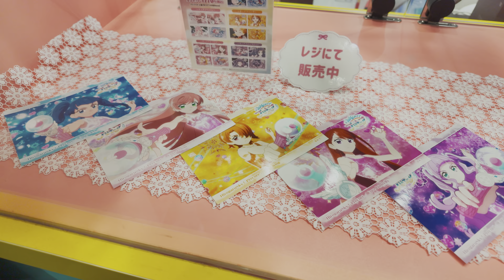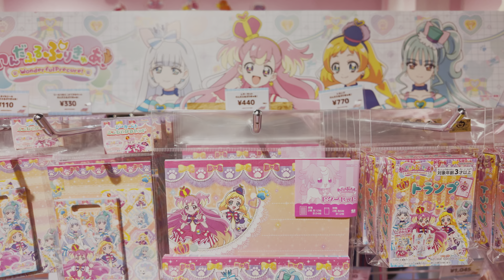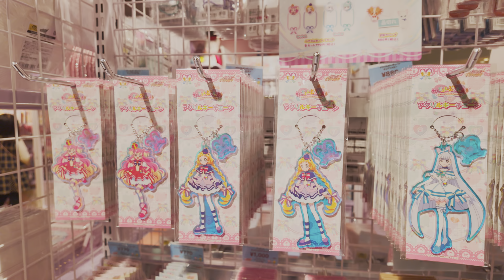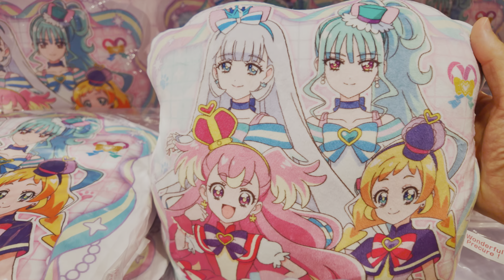【4K HDR🇯🇵】Today, March 9, is Cure Grace's birthday! Going to Precure Pretty Store Yokohama!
This time we visited Precure Pretty Store Yokohama on March 9, Cure Grace's birthday.
The store is filled with standby panels and goods from "Wanderful Precure," which has been airing since February 4, 2024! which has been airing since February 4, 2024, was filled with standby panels and goods! Unfortunately, we did not find any Cure Grace birthday goods. Please enjoy the cute interior of the store.

◾️ Click here to purchase Precure CDs/Blu-ray!
Pretty Cure All Stars F the Movie Special Edition [Blu-ray]
Pretty Cure Theme Songs TVsize Collection~20th Anniversary Edition~ (without bonus)

Video Timeline:
00:00 Opening Title

Location: Precure Pretty Store yokohama
Shooting time: March 9, 2024 02:00 p.m. - 04:00 p.m.
Equipment used: DJI Osmo Pocket 3
--Color setting: 10-bit HLG
-Exposure setting: Auto (ISO sensitivity: 50~800)
-Video resolution: 4K 60FPS